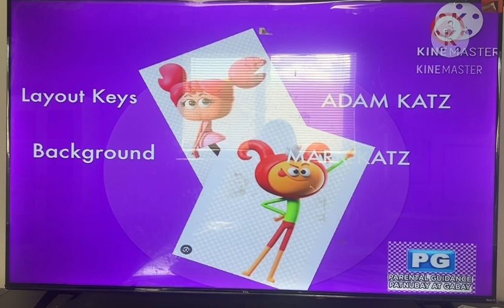Aries Lab TV6 Ending